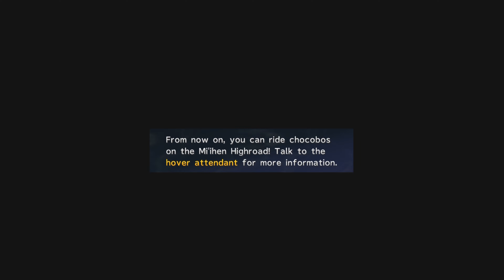Final Fantasy X-2 HD Remaster Chapter 5 Part 5 Follow Mi'ihen Highroad Mystery & Completing Episode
I get 100% in this walkthrough.

Welcome to my Final Fantasy X-2 HD Remaster walkthrough, Join me on
my journey in one of my personal final fantasy games.

Final Fantasy X-2 is a 2003 role-playing video game developed and published by Square for the PlayStation 2.
It is a direct sequel to 2001's Final Fantasy X, the first game in the Final Fantasy series to receive such a follow-up.
The story follows Yuna as she searches for Tidus, the main character of the previous game while trying to prevent
political conflicts in Spira from escalating to war.

In addition to being the first direct Final Fantasy sequel, Final Fantasy X-2 was the first game in the series to feature just three player characters and an all-female main cast. The battle system incorporates Final Fantasy character classes—one of the series' signature gameplay concepts—and is one of the few entries to have multiple endings.
The soundtrack was created by Noriko Matsueda and Takahito Eguchi in lieu of long-time Final Fantasy composer Nobuo Uematsu.

The game was positively received by critics and was commercially successful, selling over 5.4 million copies on PlayStation 2
and winning a number of awards. It was the last Final Fantasy game to be released by Square before it merged with
Enix in April 2003. The game was re-released in high-definition for the PlayStation 3 and PlayStation Vita in 2013,
alongside Final Fantasy X, as Final Fantasy X/X-2 HD Remaster. Final Fantasy X/X-2 HD Remaster was later released for the
PlayStation 4 in 2015, Microsoft Windows in 2016, and the Xbox One and Nintendo Switch in 2019.